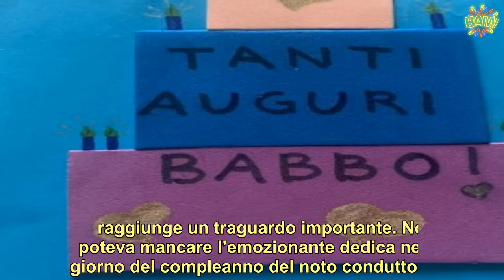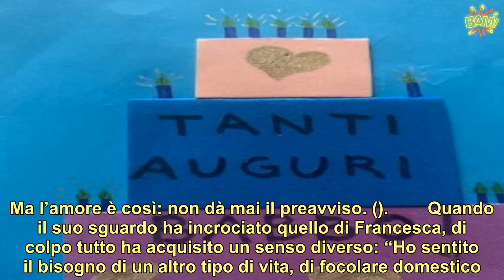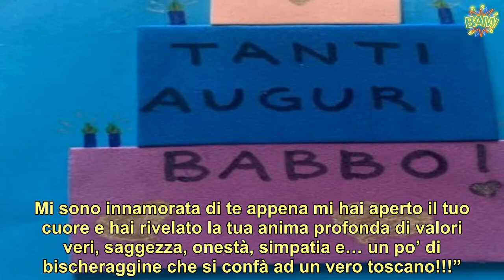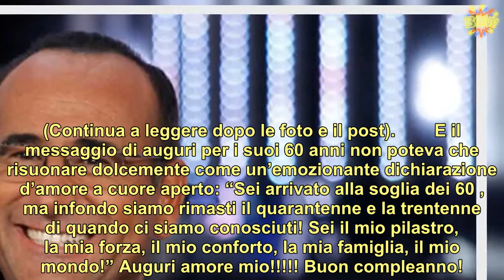“Buon compleanno!”. Carlo Conti compie 60 anni e la moglie Francesca lo sorprende (inaspettatamente)